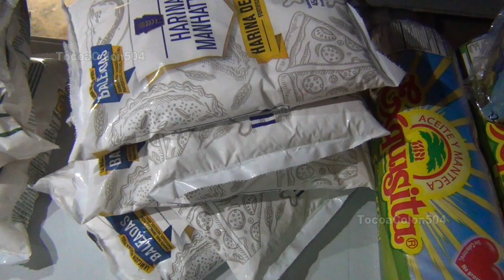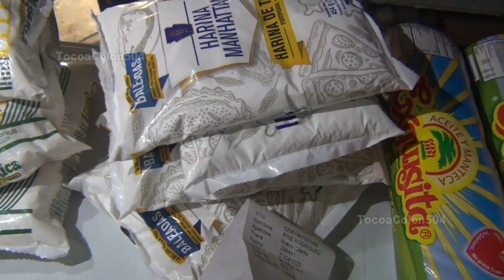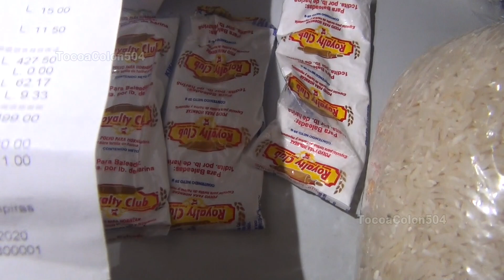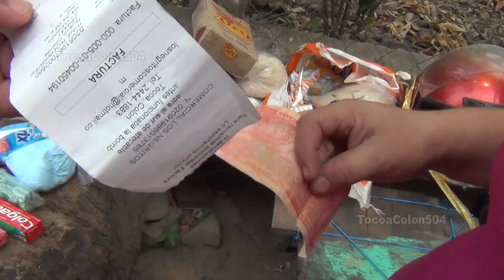Karla Recibió la canasta... y nos contó que los nervios la han hecho enloquecer en dos oportunidades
Karla Aguirre la señora soltera de los tres niños nos cuenta que los nervios la han hecho enloquecer en tres oportunidades... y qué la noche anterior estuvo muy nerviosa a razón de que un accidente cerca a la casa donde vive dejó a muchas personas seriamente lesionadas y con un saldo de una persona fallecida
Gracias por mirar nuestros vídeos

importante decir que soy otro luchador por la vida con la capacidad de acercarme a gente luchadora con cámara y micrófono para escuchar y compartir su historia,,, y por escucharme positivo alegre y jovial algunos creen que tengo dinero poseedor de una empresa de TV  y les digo soy un reportero cámara al hombro con la misión de encontrar un hermano hablar y hacer trascender su historia para una experiencia de vida.
Reflexión: "QUE NO TE INCOMODE EL EXCITO DE TU VECINO"